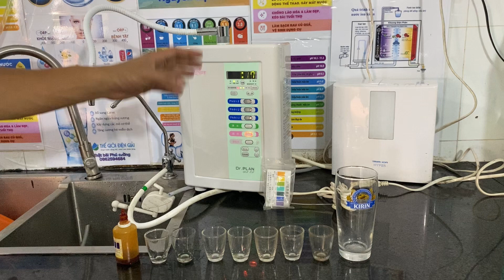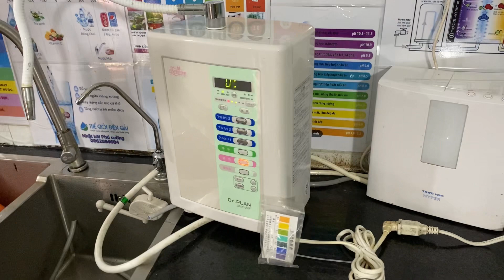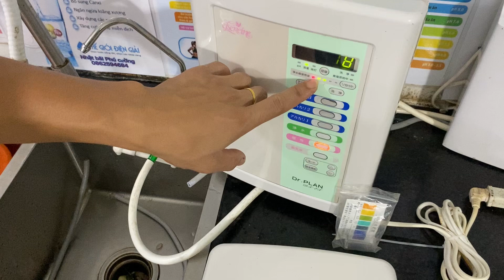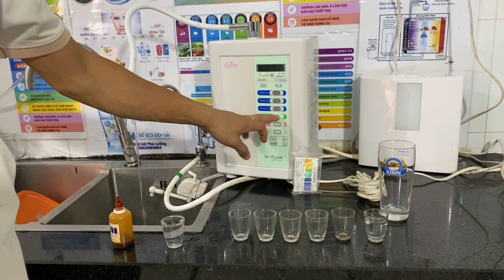Lọc kiềm 3 tấm lớn: corona -dr plan lõi còn 15.000lit. 4,5tr.Lh 0862594684